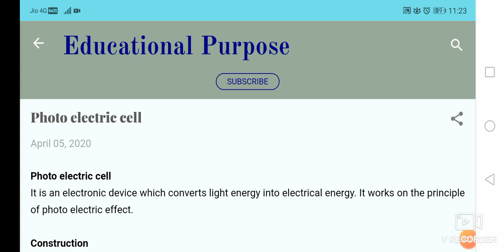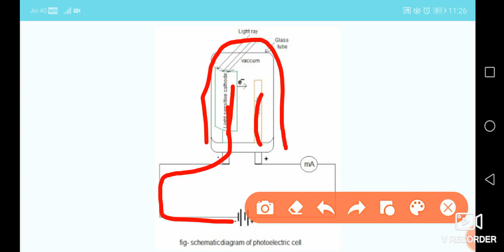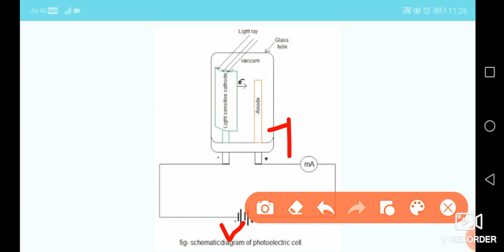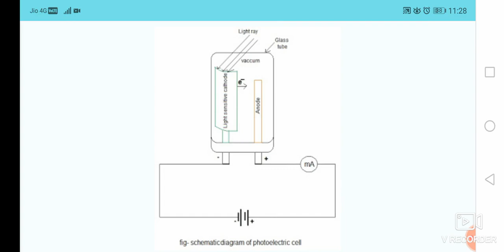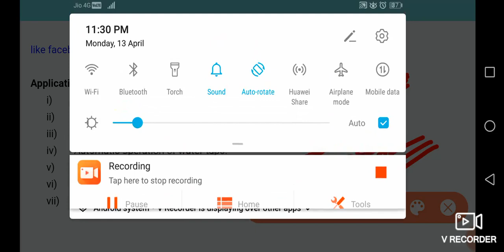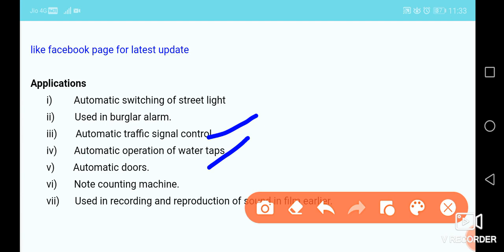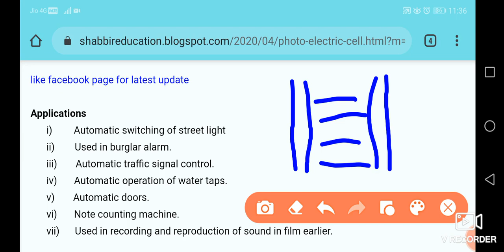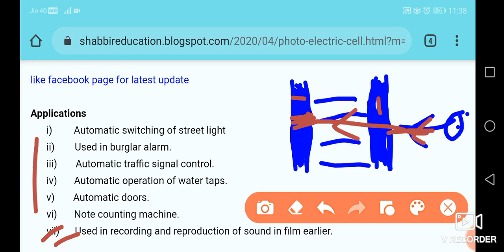Photoelectric cell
Photo electric cell, construction of Photo electric cell, working of Photo electric cell, Application of photoelectric cell.

On my channel you will get complete syllabus of physics and electrical machine for diploma of any state or central board.

Thanks
Educational Purpose